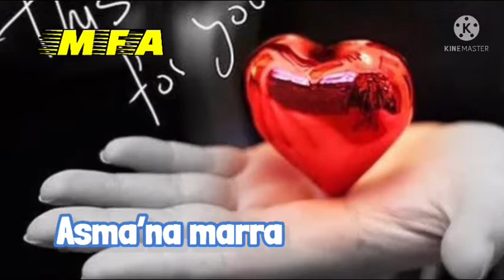Wardi Mohamed| Sudani song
Sudani Song
Wardi Mohamed
Media for Africa ©️2021